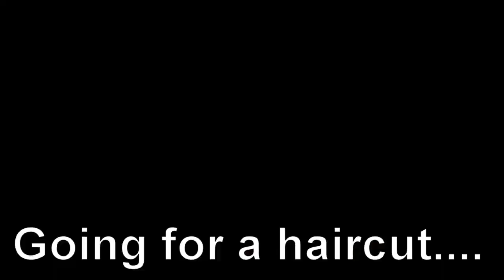A CREEPY OLD MAN LOOKED OVER ME WHEN I WAS EATING!